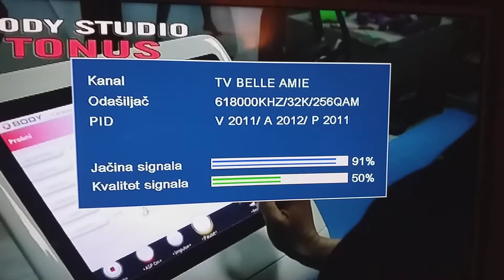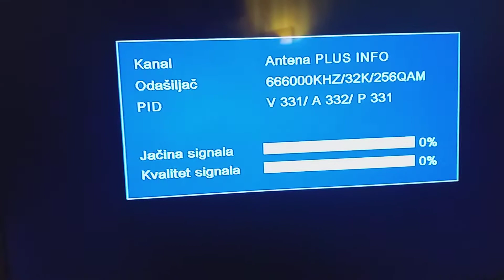DVB T2 Srbija